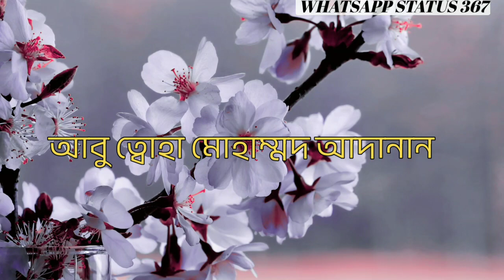আবু তোহা মুহাম্মদ আদনান || কেউ থেমে থাকবে না😥 New WhatsApp status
আসসালামু আলাইকুম ওরাহমাতুল্লাহি ওয়াবারাকাতুহ🤲🏻☺

কেউ থেমে থাকবে না নতুন হচ্ছে স্ট্যাটাস আবু তোহা মুহাম্মদ আদনানের ||

নিশ্চয়ই আপনারা আমার সালামের উত্তর কমেন্ট বক্সে দিয়েছেন☝🏻💙।

এবং পাশে যে বেল আইকন আছে ওটাকে ক্লিক করুন। লেটেস্ট ভিডিও সবার আগে পাওয়ার জন্য।
In this channel you will find new waz and beautiful ghazals of Haqqani scholars. Constantly: We upload new waz and ghazal.

And click on the bell icon next to it.
প্রিয় শ্রোতা দর্শক এই ওয়াজটি একটি শিক্ষনীয় ইসলামিক ওয়াজ।

ওয়াজটি শুনে বুঝে ভালো লাগলে অবশ্যই একটি লাইক দিন। এবং বন্ধুদের মাঝে শেয়ার করে দ্বীনি কাজে শরিক হন। ভিডিও টির বিষয়ে আপনার মূল্যবান মতামত আমাদেরকে কমেন্ট করে অবশ্যই জানাতে ভুলবেন না।

এই চ্যানেলে আপনারা পাবেন হাক্কানী আলেমদের নতুন নতুন ওয়াজ।

Inshaallha.